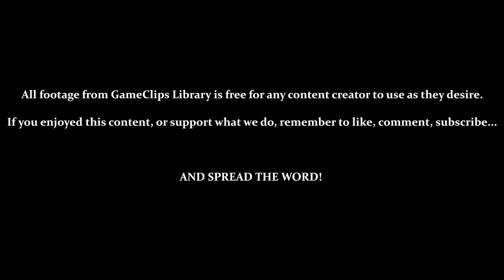A Boy and His Blob (Wii) - Level & Bonus 1–4 — GameClips Library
This Clip's Contents:
- Using Green Jellybeans (Parachute)
- Returning to 1 - 4 (Final Chest)
- Bonus 1 - 4
- Reward 1 - 4 (Boy & Blob Concept Sketches)
- New Enemies: Floating Mines

Miscellaneous Content:
- In Levels, Butterflies Point Toward Secret Areas
- GLITCH - Blob Fails to Eat the Golden Jellybean (Forced to Restart Bonus)
- Other Jellybeans Used: Ladder